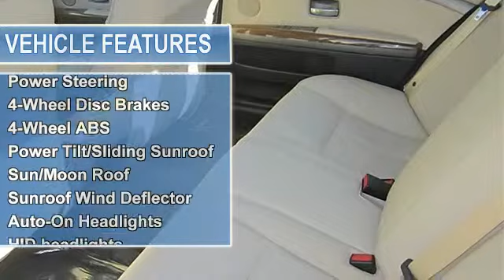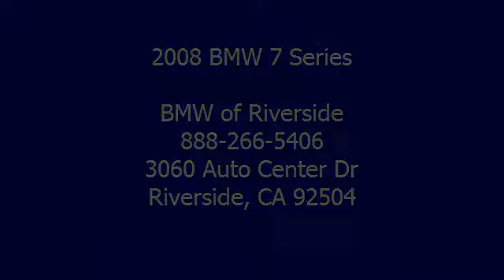2008 BMW 7 Series - BMW of Riverside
BMW of Riverside
3060 Auto Center Dr

For Sale: 2008 BMW 7 Series
VIN: WBAHN83558DT83297
Engine: Gas V8 4.8L/293
Drivetrain: RWD
Transmission: Automatic
Mileage: 35,832
Color: Alpine White (exterior) Beige (interior)

Features:
2008 BMW 7 Series four doors Car. This vehicle features the following equipment: Automatic, Gas V8 4.8L/293, RWDTraction Control, Stability Control, Brake Assist, Rear Wheel Drive, Tires - Front Performance, Tires - Rear Performance, Aluminum Wheels, Power Steering, 4-Wheel Disc Brakes, 4-Wheel Anti-lock Brake System, Power Tilt/Sliding Sunroof, Sun/Moon Roof, Sunroof Wind Deflector, Auto-On Headlights, HID headlights, Auto-Off Headlights, Fog Lamps, Heated Mirrors, Power Driver Mirror, Power Passenger Mirror, Heated Exterior Driver Mirror, Heated Exterior Passenger Mirror, Mirror Memory, Power Folding Mirrors, Intermittent Wipers, Variable Speed Intermittent Wipers, Rain Sensing Wipers, Leather Seats, Power Driver Seat, Power Passenger Seat, Bucket Seats, Heated Driver Seat, Heated Passenger Seat, Driver Adjustable Lumbar, Passenger Adjustable Lumbar, Seat Memory, Front Floor Mats, Rear Floor Mats, Cruise Control, Adjustable Steering Wheel, Steering Wheel Audio Controls, Leather Steering Wheel, Rear Parking Aid, Navigation System, Trip Computer, Tire Pressure Monitor, Power Windows, Power Door Locks, Vehicle Anti-Theft System, Alarm, Keyless Entry, Remote Trunk Release, Telematics, Universal Garage Door Opener, A M/FM Stereo, CD Player, Premium Sound System, Auxiliary Audio Input, Bluetooth Connection, Climate Control, Multi-Zone A/C, Rear A/C, Rear Seat Heat Ducts, Rear Defrost, Auxiliary Power Outlet, Woodgrain Interior Trim, Driver Vanity Mirror, Passenger Vanity Mirror, Driver Illuminated Vanity Mirror, Passenger Illuminated Visor Mirror, Front Reading Lamps, Rear Reading Lamps, Passenger Air Bag Sensor, Front Side Air Bag, Front Head Air Bag, Rear Head Air Bag, Child Safety Locks, Emergency Trunk Release, Power tilt/slide moonroof-inc: Power retention  1-touch operation  conceal panel  wind deflector, Aluminum hood & front fenders, Smooth underbody, Chrome roof moldings, Front/rear body-color bumpers, Xenon adaptive automatic headlights-inc: dynamic auto-leveling  high-pressure headlight washers, Halogen front foglights, Adaptive brake lights, Auto-dimming Power folding heated mirrors-inc: reverse gear activated passenger auto-tilt-down  2-position memory, Infrared windshield, Heated rain-sensing windshield wipers-inc: heated washer fluid reservoir, Illuminated door handles & ground illumination, Continuously variable stepless door brakes, Perforated Nasca leather seat trim, 20-way Power heated front comfort seats-inc: 4-way Power lumbar  articulated upper backrests  adjustable backrest width  adjustable thigh support  2-position driver seat memory  passenger seat memory  active headrests w/adjustable side support, Climate-controlled illuminated front console compartment-inc: coinholder  trunk release lockout  phone provision, Rear center armrest w/storage compartment, Leather-wrapped Power tilt/telescopic multi-function steering wheel w/auto tilt- up-inc: audio controls  phone controls  cruise controls  (1) programmable control  2-position memory  shift controls, Electronic control stalks, Electronic analog speedometer & tachometer w/variable warning segment, LCD main & trip odometers, LCD displays & warning indicators in dial faces, Park distance control w/graphic display, iDrive concept-inc: condition-based service system  trip computer  GPS navigation  voice command  short message system, Vehicle & key memory-inc: programmable pathway lighting feature, Check control vehicle monitor system, Service interval indicator w/time & miles-to-service readout, Brake wear display, On-board computer, Tire pressure monitoring system, Power windows-inc: 1-touch open/close  key-off operation  anti-trapping feature, Central locking system w/double-lock anti-theft system & selective unlocking, Remote keyless entry-inc: window open  trunk release  moonroof opening  alarm, BMW Assist-inc: auto collision notification  SOS button  Road Side assistance  (4) year subscription, Programmable cruise control, Alarm system w/interior motion detector, Coded driveaway protection, 3-function BMW universal garage door opener, A M/FM stereo w/CD player-inc: radio data system (RDS)  (10) speakers w/(2) subwoofers, Auxiliary audio input in middle console, FM diversity antenna, Bluetooth wireless technology-inc: phonebook downloading  speech recognition, 4-zone automatic climate control-inc: solar sensor  auto recirculation  heat-automatic transmission
-rest feature  auto activated-charcoal micro-filter ventilation  humidity control  mist sensor, Rear window defogger, Locking glovebox w/rechargeable take-out flashlight, Dual front/rear cupholders, Smokers P